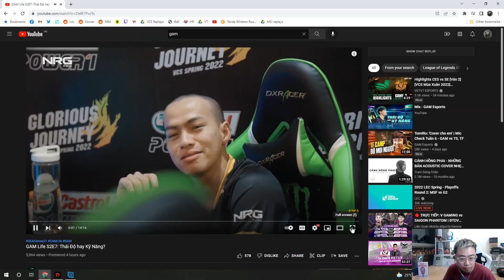Lu chỉ điểm những người chịu trách nhiệm cho Zeros xảy ra ngày hôm nay CastrolPOWER1 [Hoàng Luân]